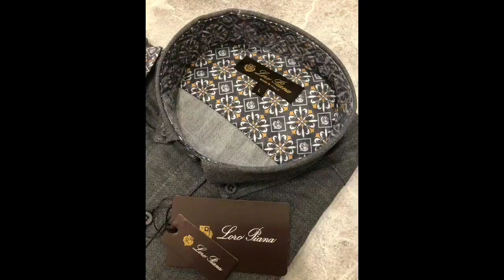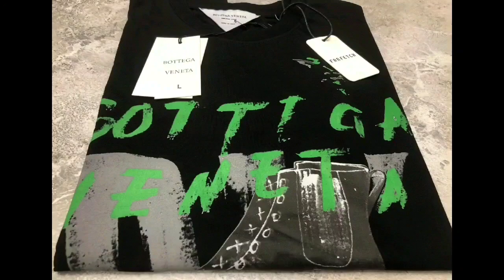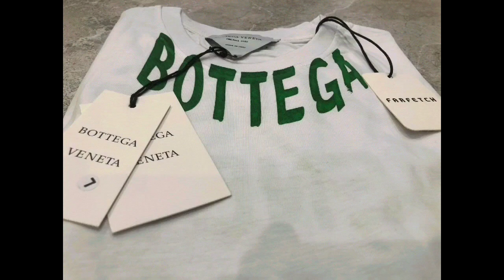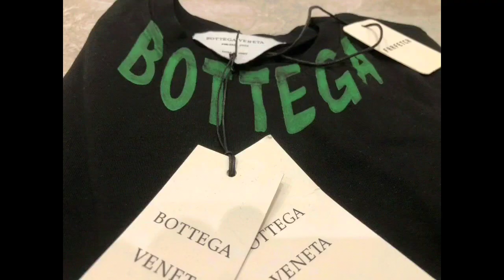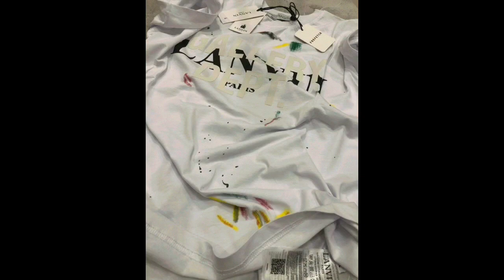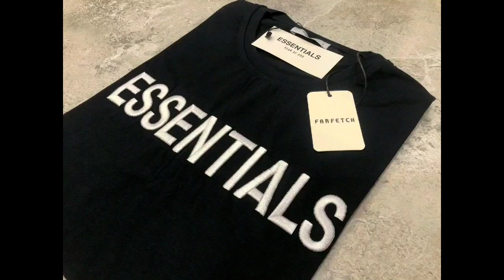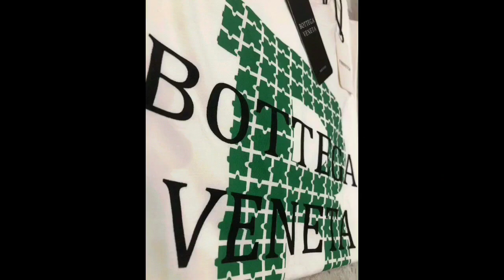Haine de vânzare!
Dați Like și Abonați-vă. Vă rog!